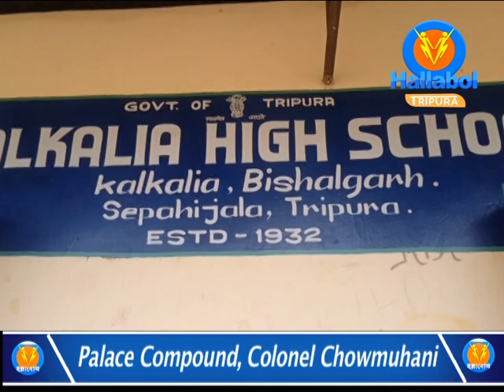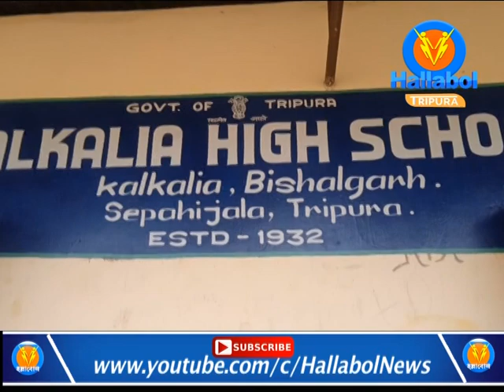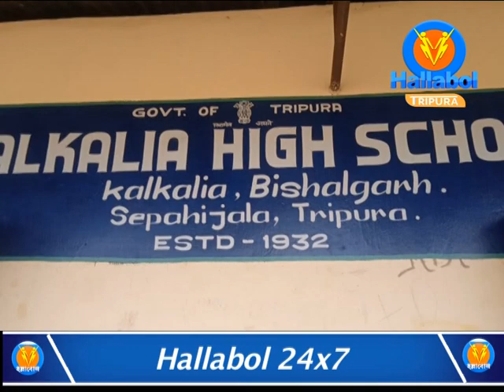বিশালগড় মহকুমার কলকলিয়া হাইস্কুলের বেহাল দশা